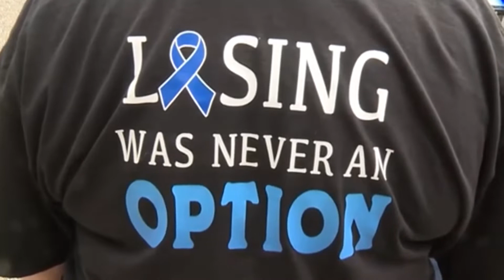85-year-old woman celebrates beating cancer with motorcycle ride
An 85-year-old grandmother celebrates beating colon cancer with a motorcycle ride.